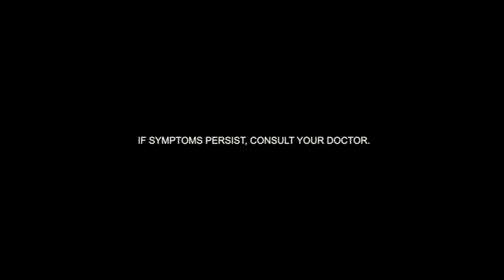Bactidol TV Ad 2024 15s (Philippines) [CC]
Bactidol: Sore throat? Protect agad!

DRPS One 13161: Bactidol TV Ad 2024 15s (Philippines) [CC]